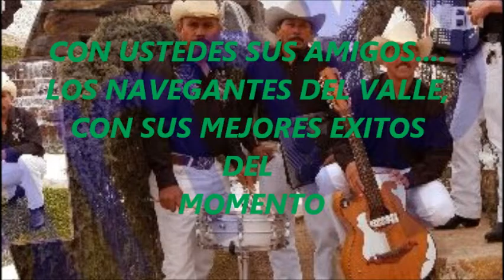LOS NAVEGANTES DEL VALLE VIDEO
y puro morelos tetecala  colonia sonora familia garcia montero y sa ludos a mi ermana vianei de cuatlan del rio